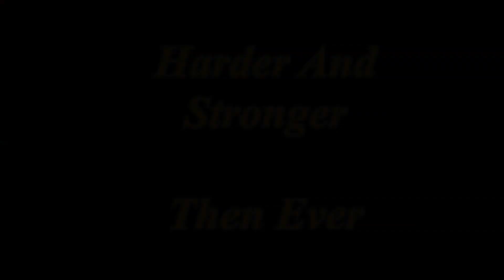HYE RollYn Is Coming Back MUST WATCH!!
HYE RollYn Is Coming Back In The Near Future. The Top 3 Will Be Me Cadillac Yn, TRUE Yn, And Rawdog (Right Now His Gamertag Is Four Bar God). We Are Planning A Lot Of Bigger And Better Things And Everyone Is Pretty Excited About It. We Are All Looking Very Much Foward To It. HYE RollYn For Life! Love You Guys!!